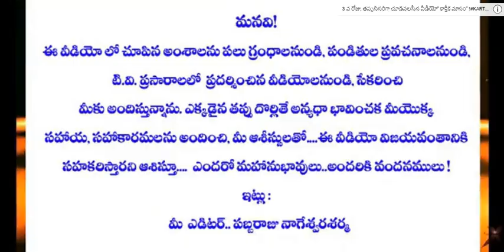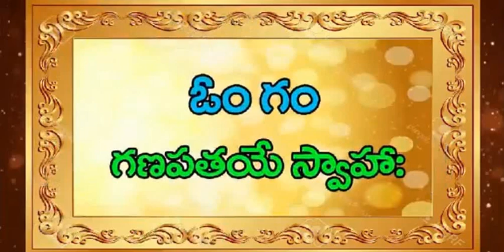4 వ రోజు, తప్పనిసరిగా చూడవలసిన వీడియో'' కార్తీక మాసం4th DAY KARTHIKA MASAM#KARTHIKA PURANAM#KARTHIK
4 వ రోజు, తప్పనిసరిగా చూడవలసిన వీడియో'' కార్తీక మాసం4th DAY KARTHIKA MASAM#KARTHIKA PURANAM#KARTHIK